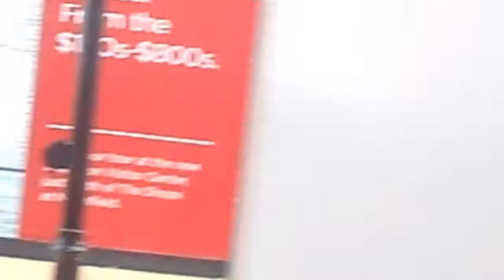ANGEL'S HELPER AGAIN! (HD)